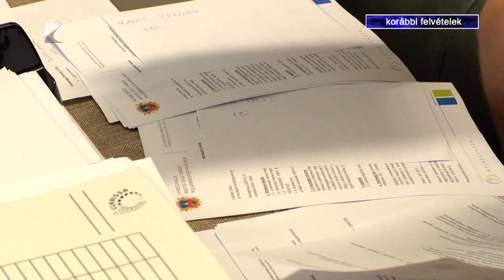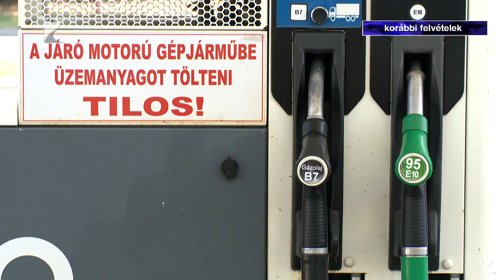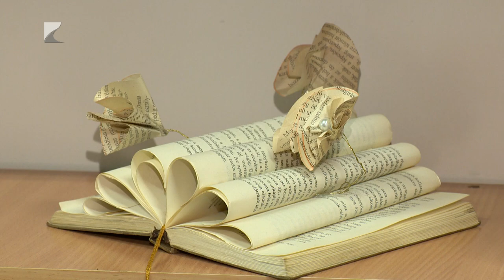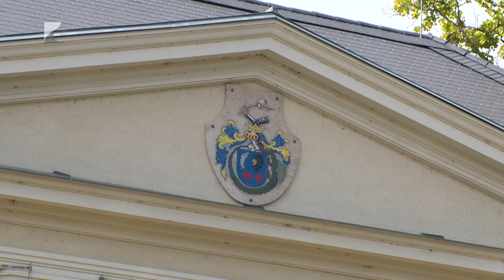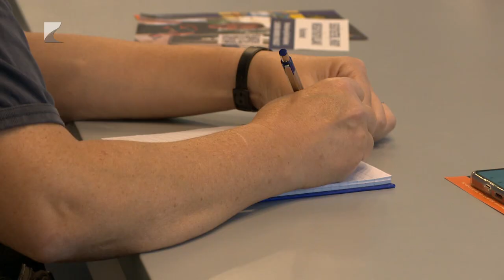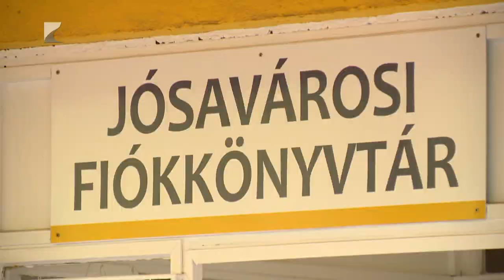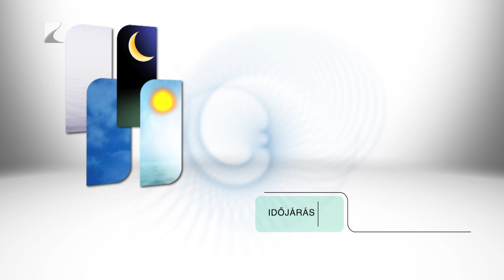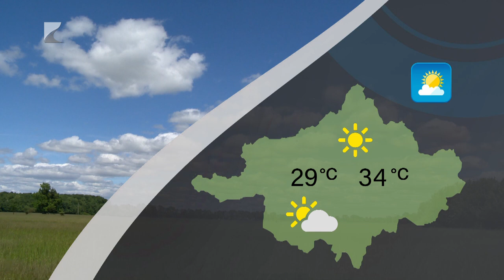HÍRADÓ - 2024.08.22. - Kölcsey TV